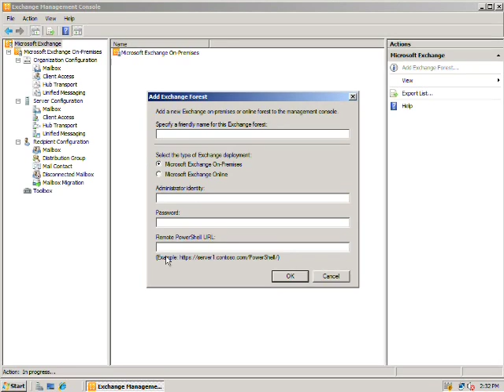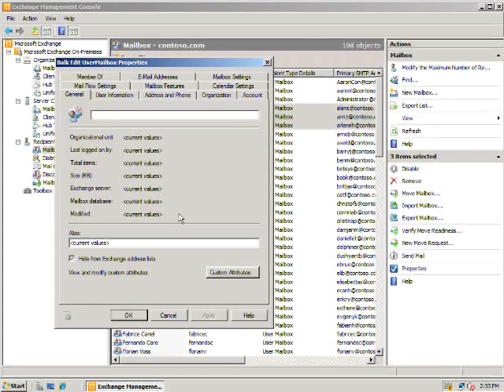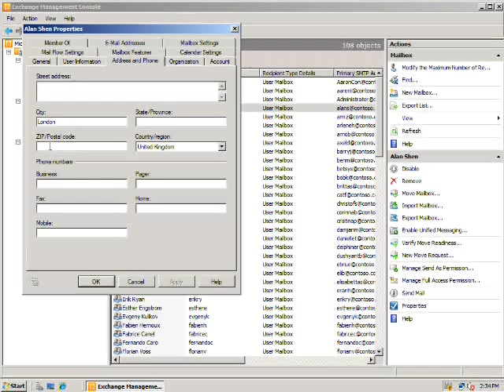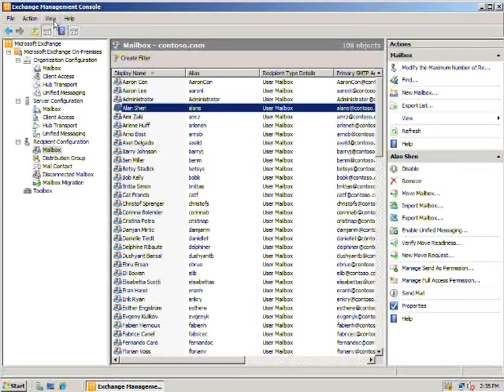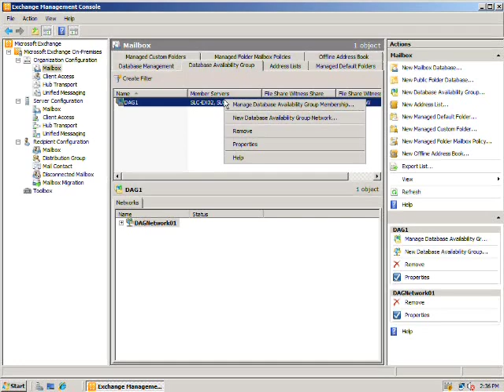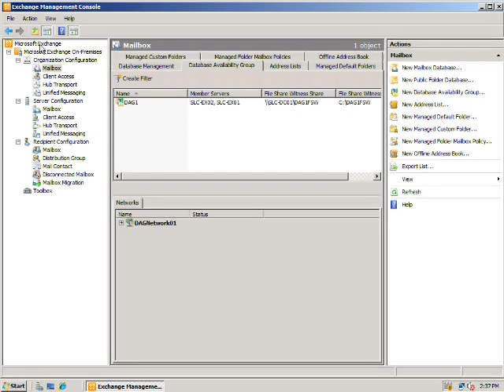Exchange 2010 Management Console Demo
Astrid McClean, Senior Exchange Technical Product Manager, walks through a demo of the new Exchange 2010 Management Console.